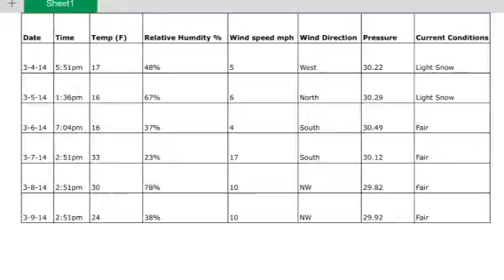Pd.5 Kim, Montpelier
Joshua Kim with MSSK